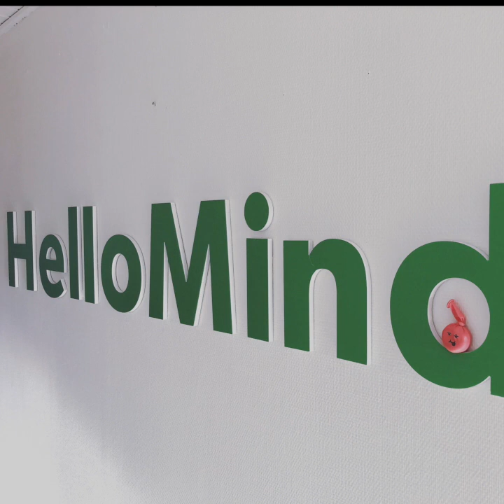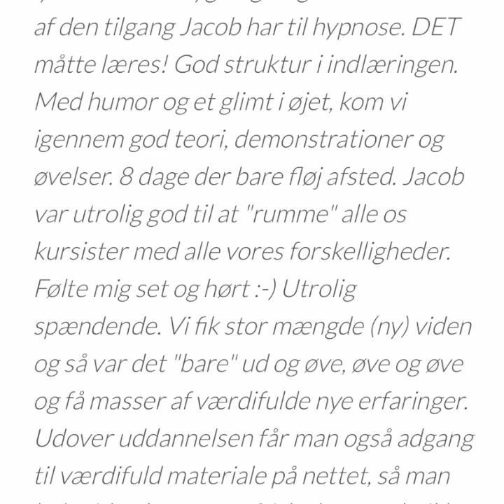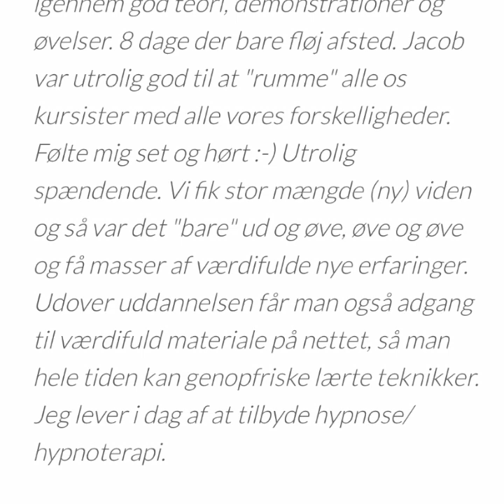Jacob Strachotta fortæller om hypnose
Lyt til et hyggeligt interview med Jacob Strachotta

Hvordan er vi endt på den dejlige sydhavs ø Ærø i det sydfynske og hvad laver vi her.

Hør om rejsen, hvad vi laver på Institut for Avanceret hypnose, hvad hypnose er og hvordan det virker.

Hvordan vi udviklede HelloMind appen, som er en app med 350 forskellige sessioner, hvor du kan hypnotisere dig selv til at få det bedre.

Vi uddanner også hypnotisører og hypnoterapeuter, hvilket du også kan høre om. Alle kan lære det.

God fornøjelse,

Jacob